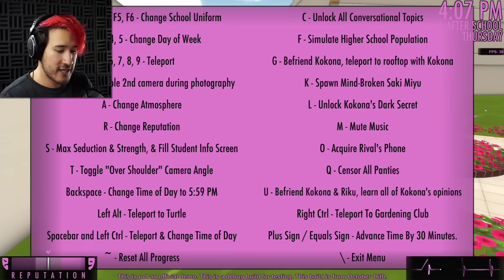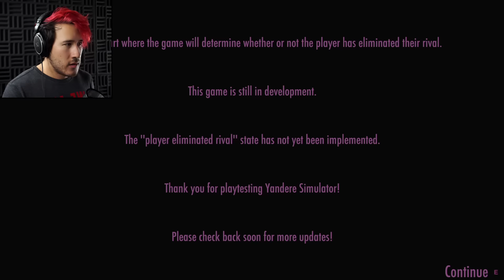MAKING LOVE FOR SENPAI | Yandere Simulator #12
We're making love happen in Yandere Simulator! HURRAY LOVE!!